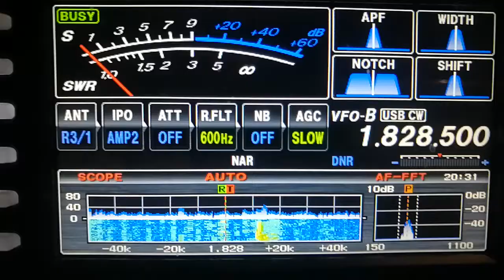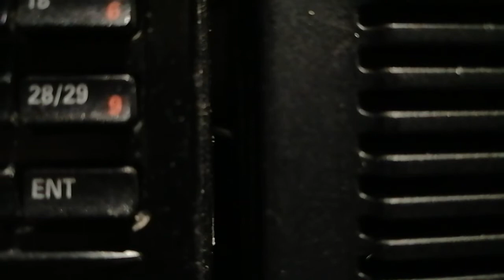JH1HDT qso with E77DX